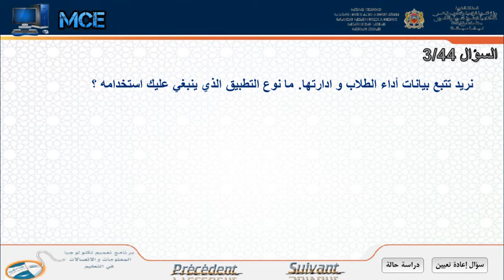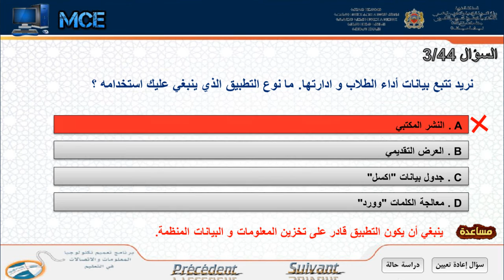السؤال 3/ 44 مدرس معتمد ميكروسوفت